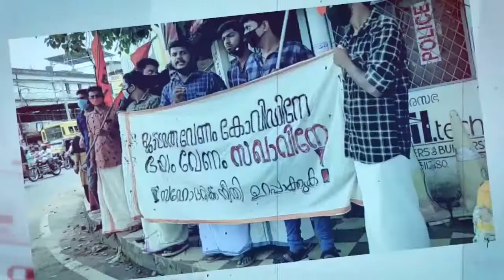Prime News പുലർക്കാല വിശേഷം (18-10-2020)